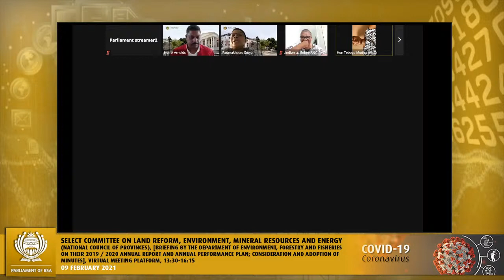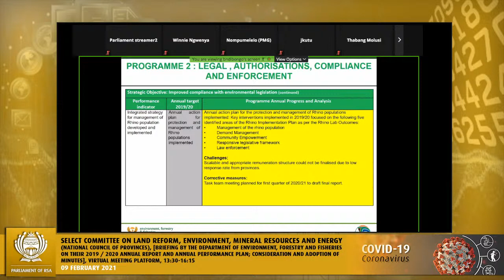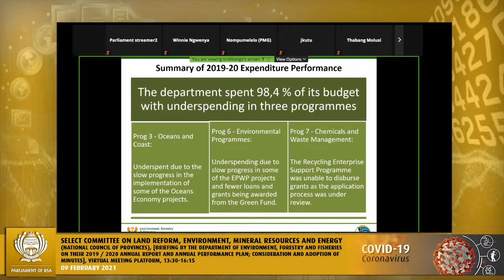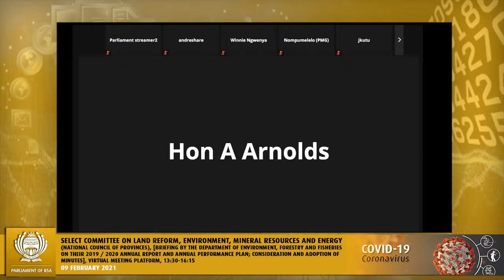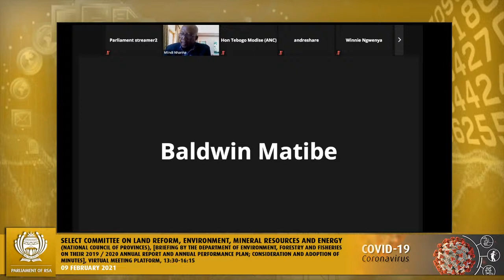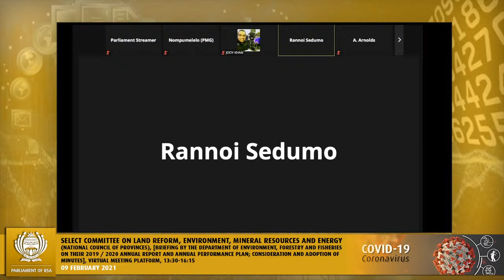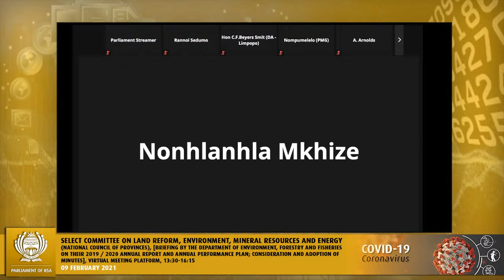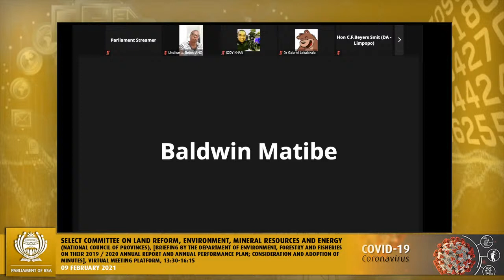Select Committee on Land Reform, Environment, Mineral Resources and Energy, 09 February 2021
Select Committee on Land Reform, Environment, Mineral Resources and Energy, (National Council of Provinces), [Briefing by the Department of Agriculture, Rural Development and Land Reform on their 2019 / 2020 Annual Report and Annual Performance Plan], Virtual Meeting Platform, 10:00-12:30